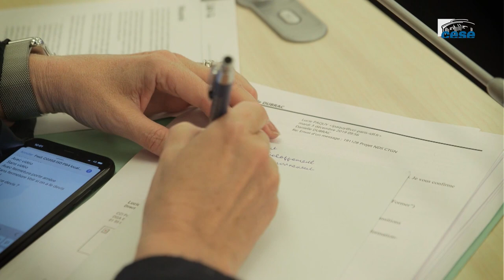Dr. Lanco-Dosen Sandrine (CAMSP) - enfants en situation de handicap - cese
Questions au Dr. Lanco-Dosen Sandrine, Pédiatre et Directrice du Centre d’action médico-sociale précoce d’Aulnoye-Aimeries (CAMSP), auditionnée par les sections affaires sociales et de la santé et éducation, culture et communication du CESE dans le cadre de la saisine : "Pour une meilleure coordination de la prise en charge médicale, médico-sociale et scolaire des enfants en situation de handicap".